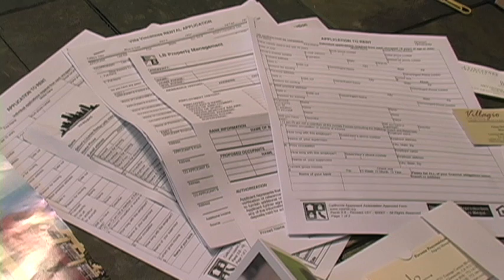Valley View News 11/16/09 (B), Part 2 of 3